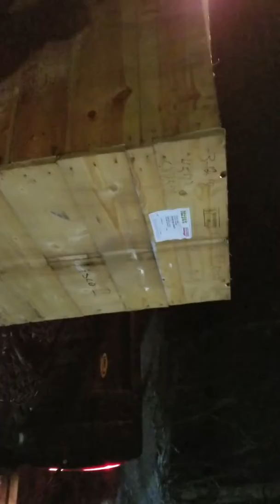Long day logging/night footage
Long day logging, skidder repairs and late night 748 ice chain delivery